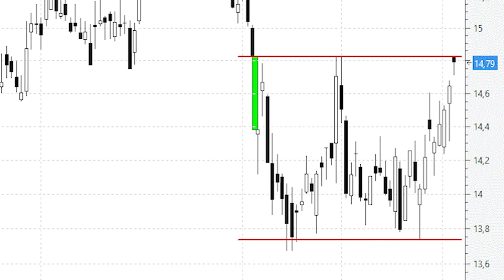Repsol parece estar dando forma a un prometedor 'doble suelo'